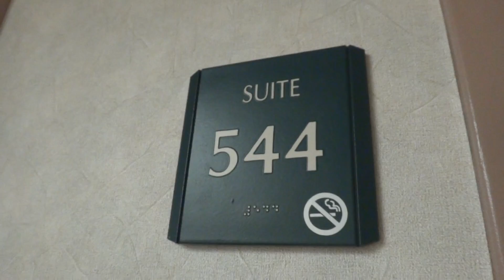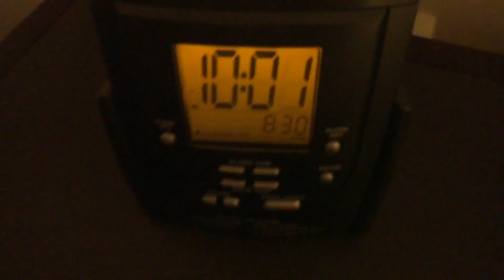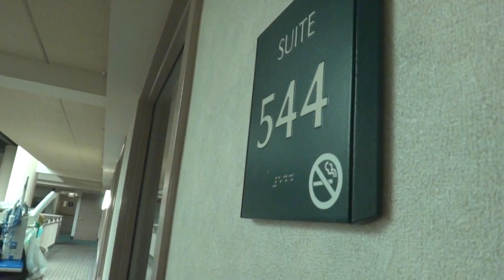Happy Birthday to ME! (7/4)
This taken place at the Embassy Suites.